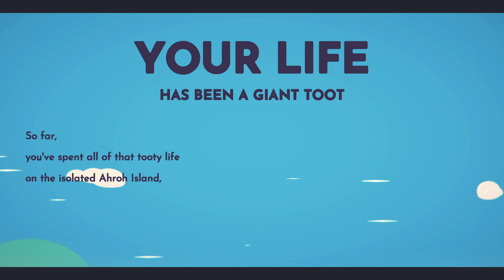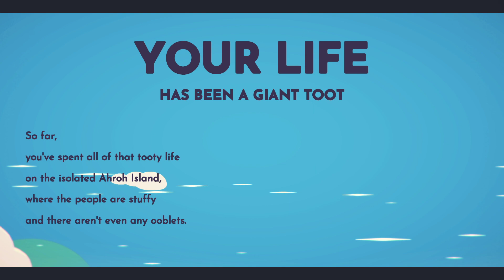Do You Too Dream of Oob? | Ooblets Early Access Gameplay (#1)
Hello all!

Today we're diving into some Ooblets gameplay. We're getting started with life in Oob, a beautiful, bright and colourful city filled with delightful creatures called 'Ooblets'. I choose my hair, learn to walk, learn to pick up things, plant Ooblets and generally get into the swing of the Oob way of life. This includes becoming indebted to the town mayor, Tinstle, who sets you up with an old wreck of a house with the caveat that you must work off your debt by helping her improve Oob.

Developed by Gumberland, Ooblets is currently in Early Access on the Epic Games store. It is an alarmingly charming, cheerful and wacky mash up of social sim / farming sim / creature collection.